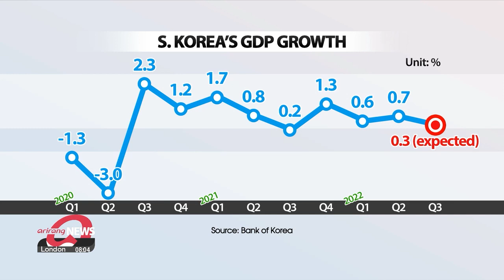S. Korea records estimated 0.3% GDP growth q/q in Q3 led by domestic demand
내수덕에 3분기 경제성장률 0.3% 실질 국민총소득은 0.7% 줄어

South Korea's economy grew in the third quarter by zero-point-three percent thanks to solid domestic demand.
But with exports weakening, it looks like growth in the fourth quarter will slow down.
Shin Ha-young has the details.

South Korea’s economy grew slightly in the third quarter, despite the global economic slowdown.
The Bank of Korea reported on Thursday that the country’s GDP, a barometer of economic growth,  rose point-3 percent on-quarter in the July-to-September period.
The data is unchanged from the central bank's earlier estimate in October.
Growth slowed compared to the point-7 percent growth in the second quarter due to weaker exports.
However, the economy still saw an increase in GDP thanks to domestic demand.

"Compared to the previous quarter, domestic demand contributed more to the growth of GDP, but growth wasn't as strong as the previous quarter due to a fall in exports."

Private spending jumped by 1-point-7 percent on-quarter, while facilities investment rose almost 8 percent, driven by higher spending on machinery and transport equipment.
On the other hand, due to inflation and the rising exchange rate pushing import prices up, the contribution of net exports to GDP growth fell to minus 1-point-8 percent from minus 1 percent for the previous quarter.
The same official from the BOK forecasts that the country’s GDP growth for this year could hit 2-point-6 percent, the same as the central bank’s outlook made in August, even with negative GDP growth in the fourth quarter.
One expert says weaker exports are likely to drag down the GDP growth in the October-to-December period.

“The growth of GDP in the fourth quarter is expected to be dragged down as exports are likely to decline under a global economic slowdown. Also due to increases in taxes related to real estate, consumption is likely to shrink. The BOK’s rate hike will discourage companies from investing.”

Meanwhile, South Korea's gross national income, the total amount of money earned by people and businesses, fell by point-7 percent, recording a fall for the second straight quarter, mainly due to a rising trade deficit.

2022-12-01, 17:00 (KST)